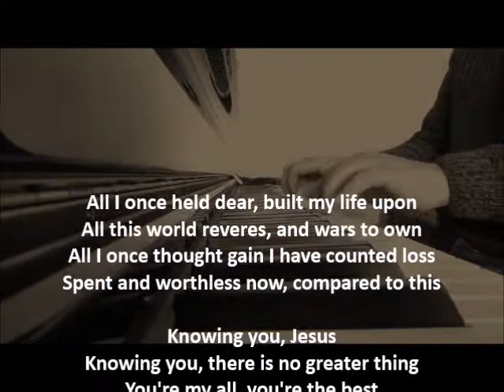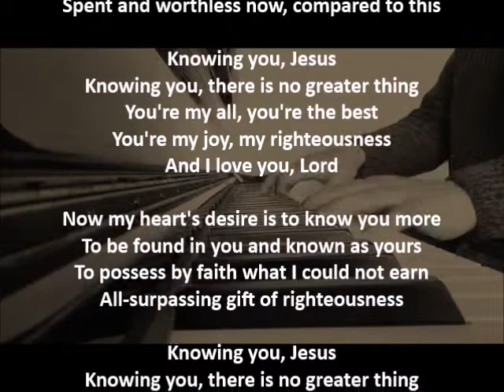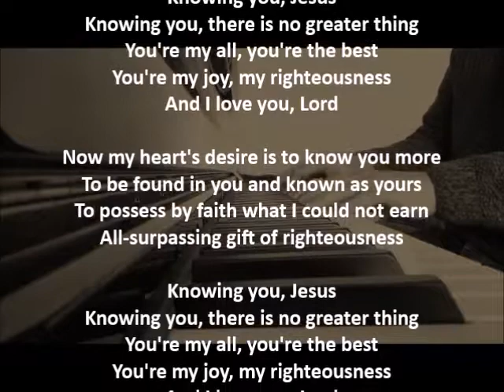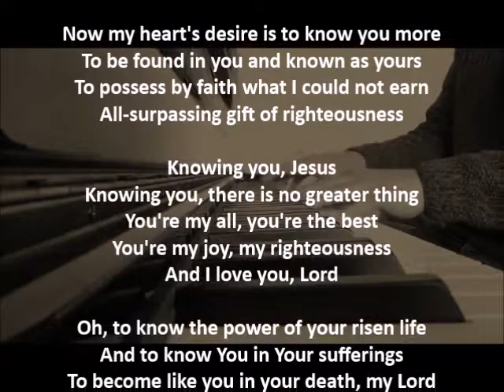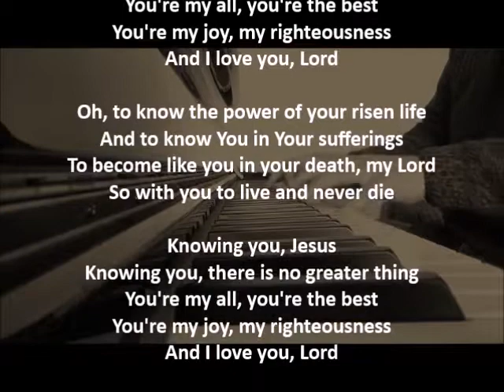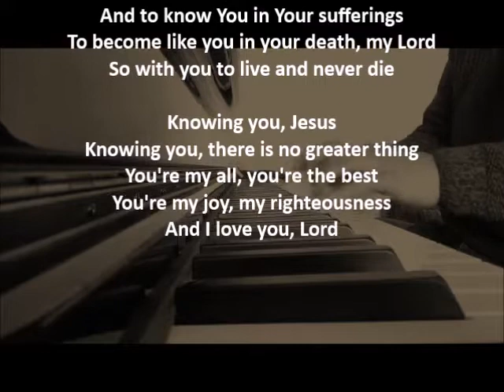Sunday 10th June Preparation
All I once held dear (Graham Kendrick)

Played by Mark McKeown